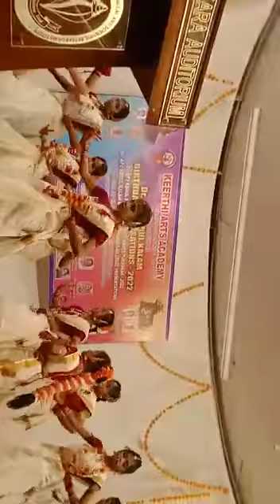School Girls Dance performance Hyderabad 2